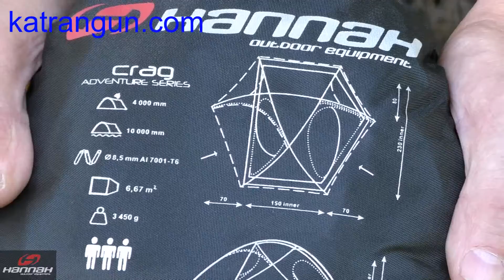Необычная палатка Hannah crag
Стильная, компактная, двухслойная необычная палатка Hannah crag. Отличное соотношение цена-качество.